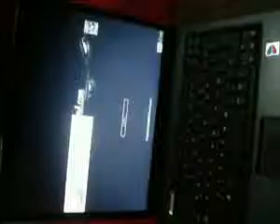ML 15415731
Video Migrado